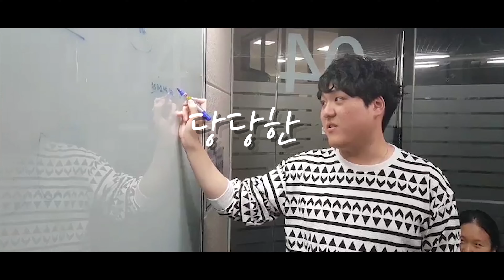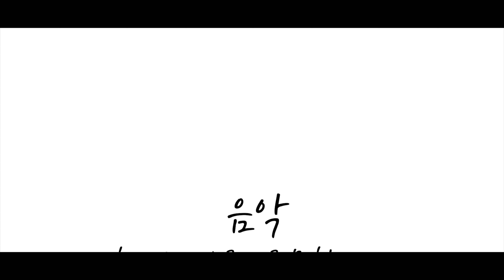연세대학교 학생들이 직접 제작한 홍보영상! "느꼈던 감정들 in Yonsei"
“느꼈던 감정들 in Yonsei”

연세대학교 학생들이 직접 제작한 홍보영상!

학과·전공에 관계없이 모든 재학생이
디지털 리터러시 능력을 개발할 수 있도록 ‘콘텐츠 라이팅’ 수업에서
연세대 홍보 영상을 제작하는 프로젝트를 진행했는데요

공부도 열심히 하지만
즐길 땐 즐길 줄도 아는 우리들의 모습

“느꼈던 감정들 in Yonsei”를 통해 확인해보세요!
콘텐츠라이팅 3조
최경민ㅣ강석진ㅣ임수빈ㅣ조이현ㅣ이유라ㅣ김지수ㅣ오영훈